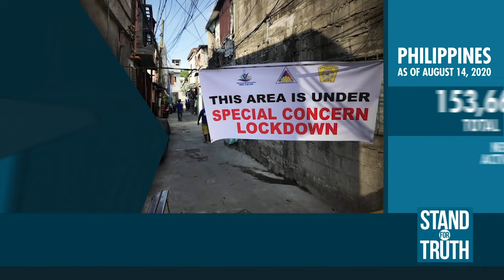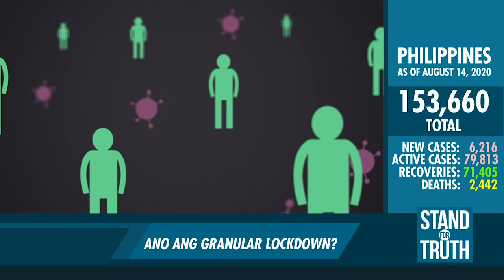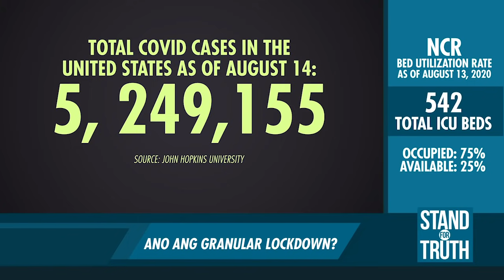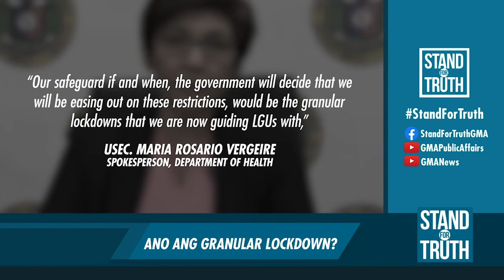Stand for Truth: "Granular lockdowns”, ipapatupad raw kapag natapos ang MECQ?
Sa oras na muling alisin ang MECQ sa Metro Manila at ilang karatig probinsya, ipatutupad naman daw ang “granular lockdowns” sa mga ito. Ano nga ba ang ibig sabihin nito? Maging mabisa kaya ito laban sa pagkalat ng COVID-19? Panoorin ang video!